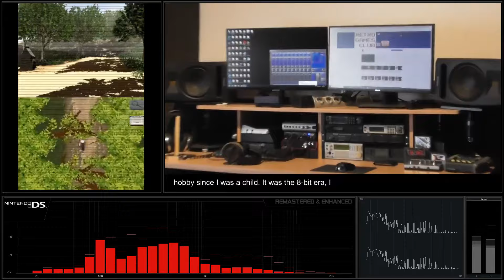[Nintendo DS Soundtrack] Another Code: Two Memories - Track 01 [Remastered & Enhanced]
Nintendo DS Soundtrack - Another Code: Two Memories
Remastered & Enhanced version by RetroGamesClub
Recording: Standard Midi File + Creative SoundFont 2.0